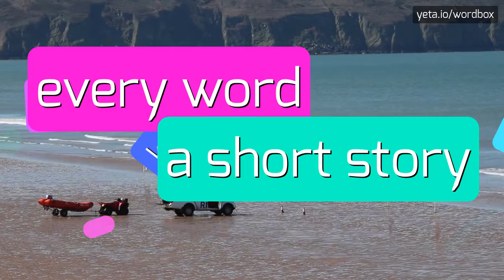PRAETOREAN - HOW TO PRONOUNCE IT!?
Watch how to say and pronounce "praetorean"!